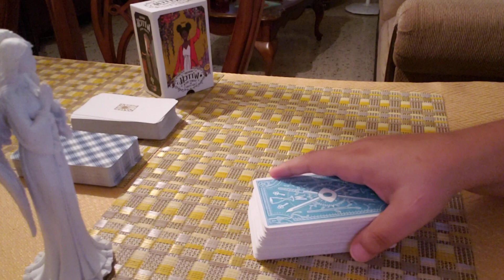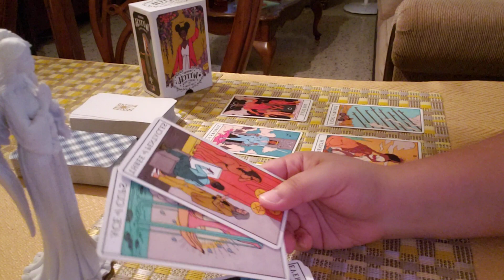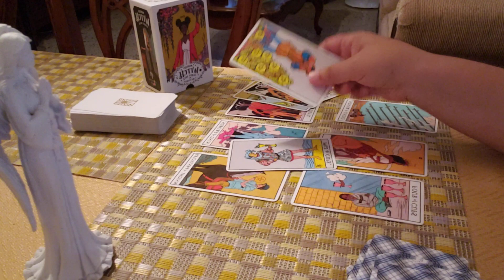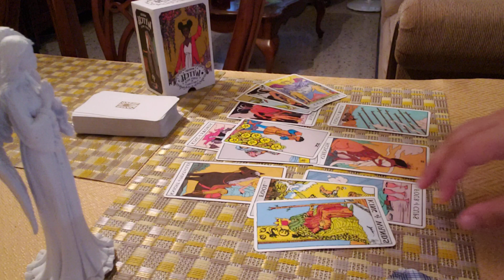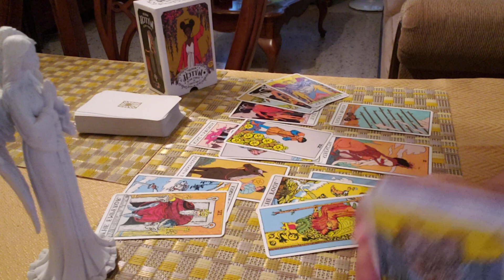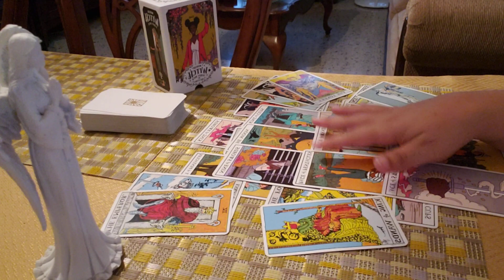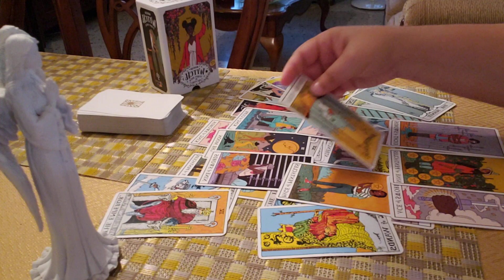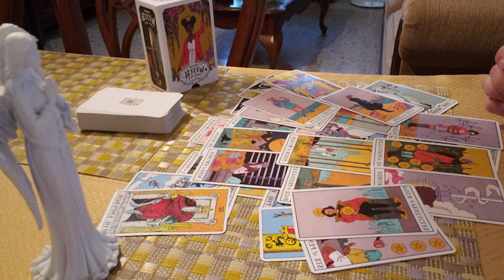SCORPIO ♏ I Can't Stop Thinking About...